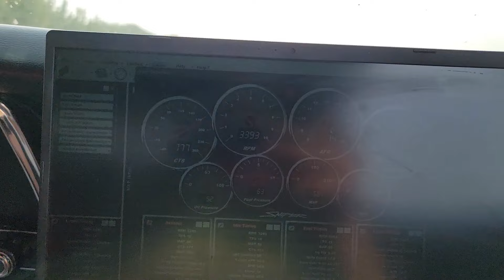MILES OF MAYHEM DAY 2 - The Mayhem Continues..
MILES OF MAYHEM DAY 2 - Nisku, AB - Rimbey, AB